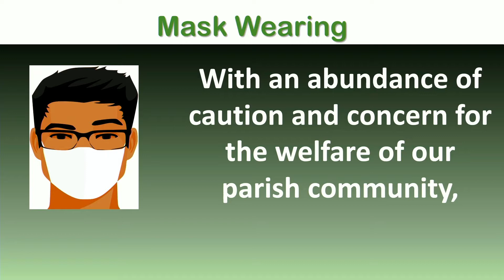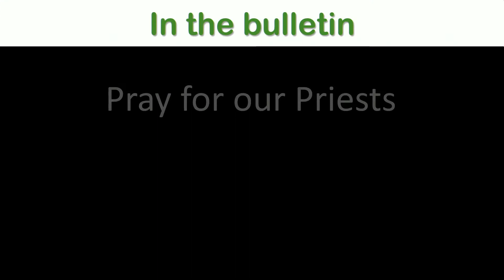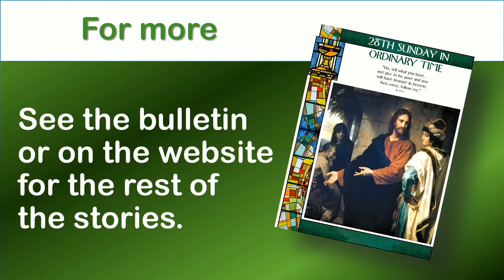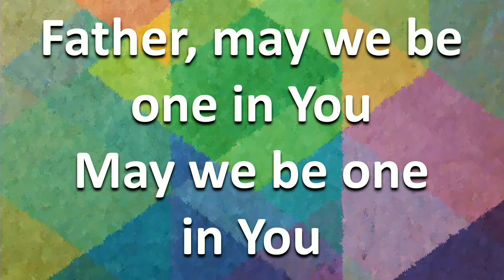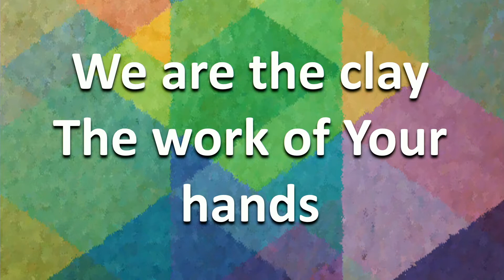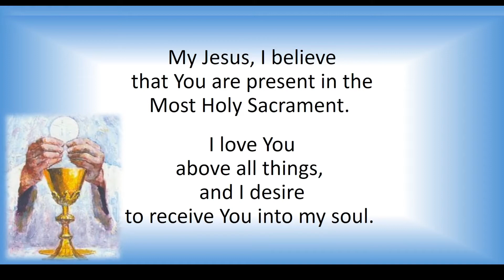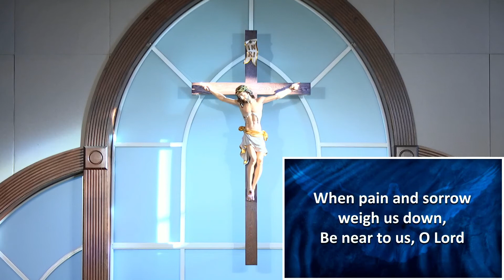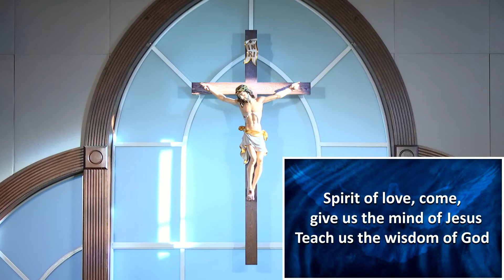Sunday of the 28th Week in Ordinary Time